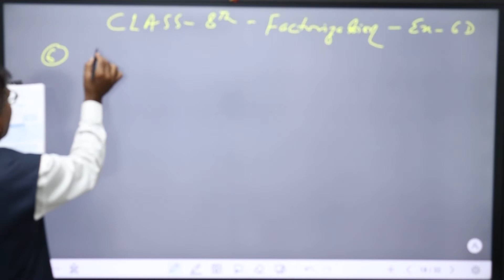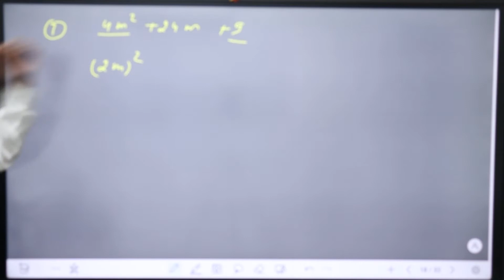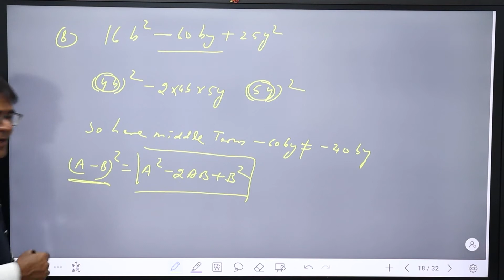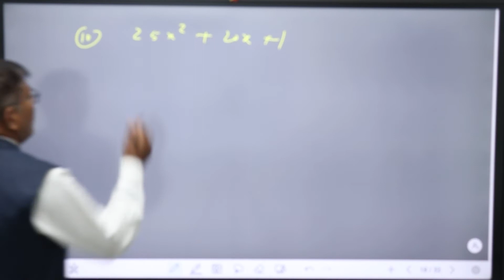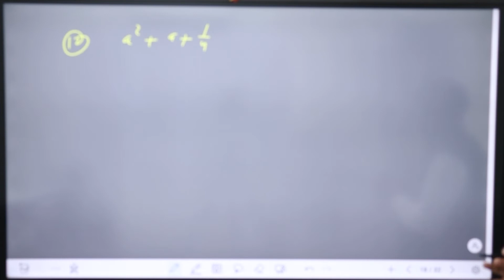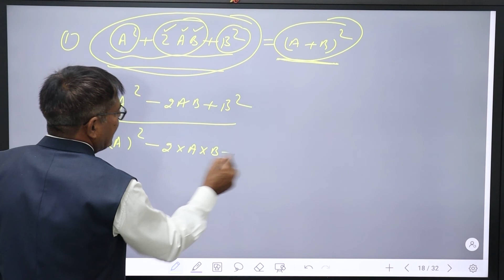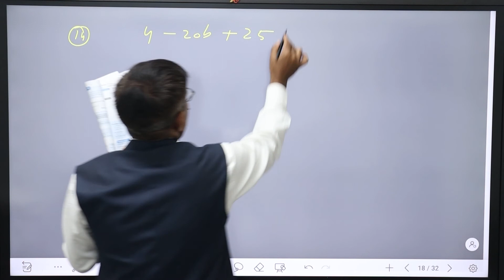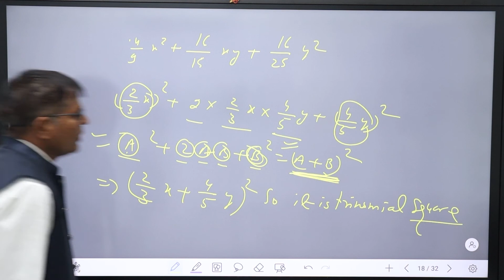Factorization | Class 8 | Chapter 6 | Ex : 6D | Lecture 4 | CBSE